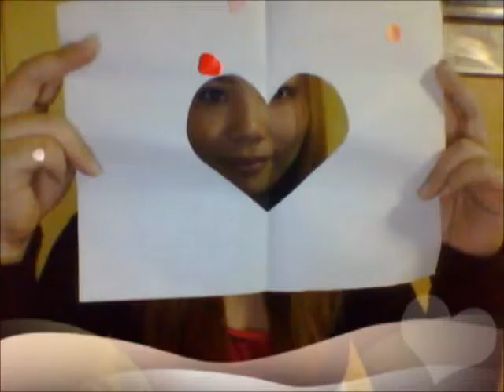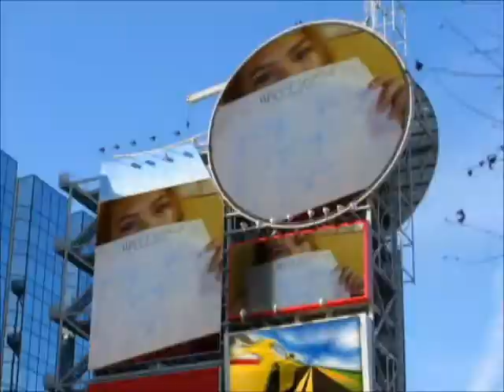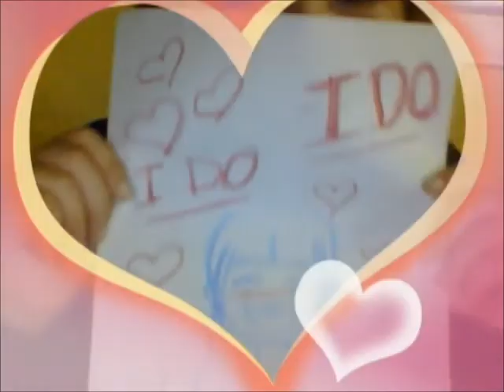Colbie Caillat I do (cover by Shiya Tamasao)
Hello, guys!
Sorry about the timing of the music and my voice in the end. I was really having a hard time adjusting it. Sorry about the poor voice quality.
Don't be too harsh, okay? A polite comment would be great!
Please like my page on facebook:
Thanks!